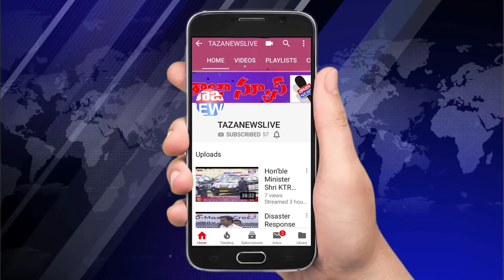Prof. Jaya Shanker Sir || Birth Anniversary || New Delhi || Speech MP Kavitha ll TAZANEWS ll